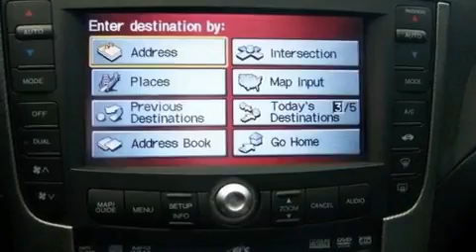2007 Acura TL Irving TX 75062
Year: 2007
 Make: Acura
 Model: TL
 Engine: 3.5L SOHC PGM-FI 24-valve VTEC V6 engine
 Trans.: Automatic
 Exterior: White
 Miles: 47,814
 Interior: Gray

 2007 Acura TL Irving TX